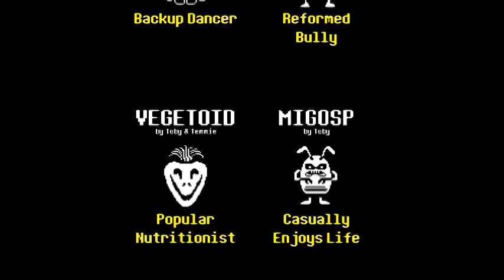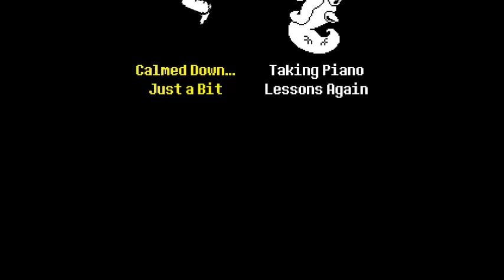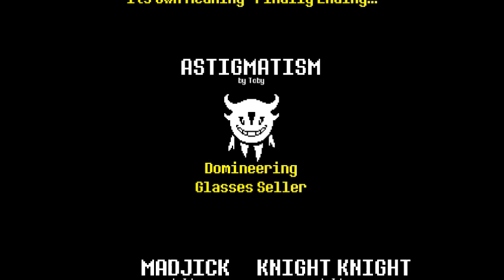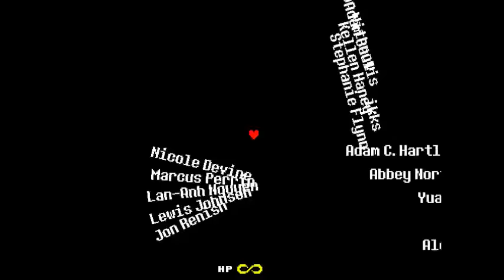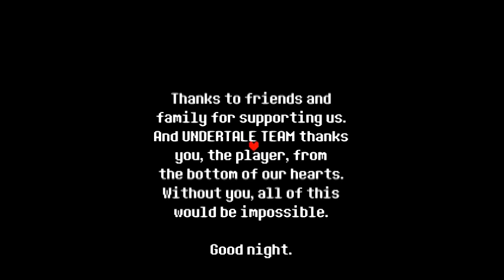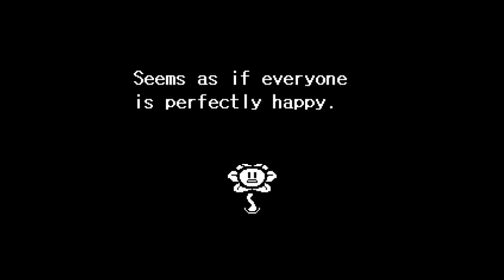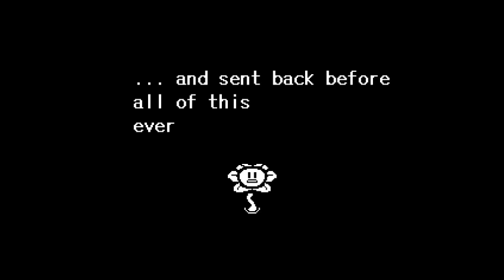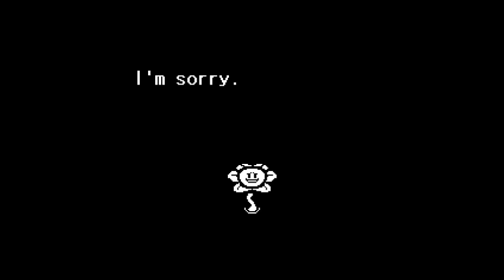Let's Play Undertale LIVE & BLIND w/ ExPorygon - Episode 5-14/ENDING: A final farewell...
Awesome Frisk MMD model by Horipu. (Yes, I can do MMD now.)

You know what they say: if you love them, set them free. Well, Frisk, you've earned your life back... Then again, if you're up for a good ol' fashion killing spree, we can do that, only if can go back and fix everything after.

Thus concludes one of my favorite game experiences of all time. By the end, I was REALLY getting into the characters/experience.

THE GOOD:
-The awesome, awesome music.
-Every fight feels totally unique.
-The mechanics are awesome.
-ALL of the boss fights are unique, spectacular (especially the final bosses), and rife with drama.
-Great commentary on gaming: player/character relations, save scumming, completion addicts, and beyond.
-It's the funniest game out there.
-Amazing character design.
-Post-Modern style: mixing everything from 8-bit graphics to photorealistic cutouts, commentaries on fictional universes, and turning gameplay mechanics into plot points and storytelling devices.
-Just the right difficulty and length.

THE BAD:
-Some of the fights were a tad easy. All you need is the right actions in the right sequence to win.
-The game is very anti-replay: it's right in the story of the game itself.
-Despite the retro appeal, I'd kinda like to see the game with fancier sprites like these

THE TEMMIE:
-Temmie.